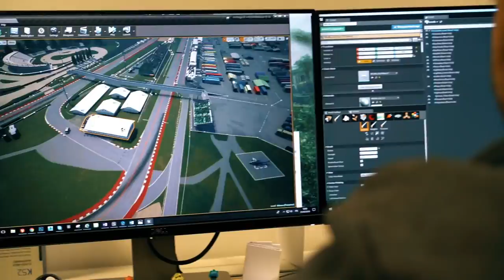ANALISIS MOTOGP 18: Vuelve el mundial de motociclismo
El mundial de motociclismo vuelve a los videojuegos un año más con MotoGP 18, una nueva colaboración entre Milestone y Bandai Namco. Podrás emular a los Marquez, Pedrosa, Lorenzo y Rossi con todos los circuitos y escuderías del mundial.

En nuestro análisis te mostramos abundante gameplay en español para que veas si merece la pena.